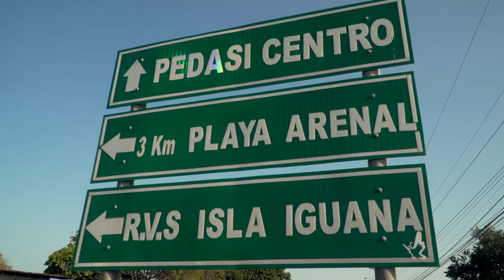CAPSULA PEDASI 4